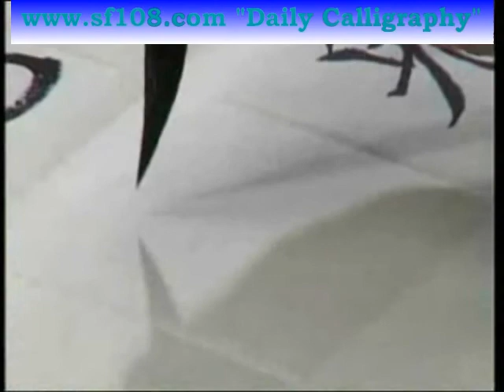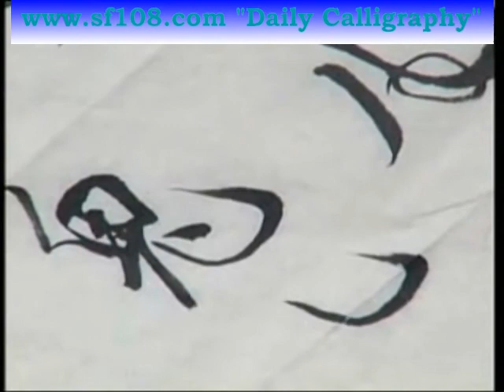Calligraphy project - the character Wei (Chinese surname or Dynasty)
Prof. Tian demonstrate Chinese calligraphy characters in Kai Shu